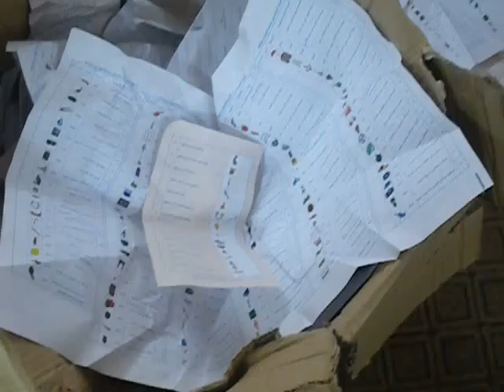Discarded ballots from 2011 Egyptian parliamentary elections